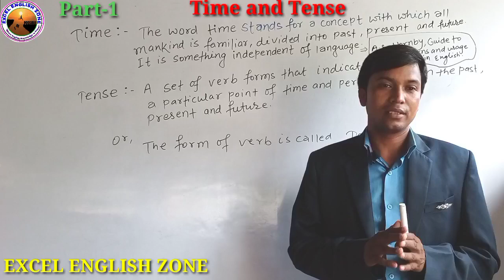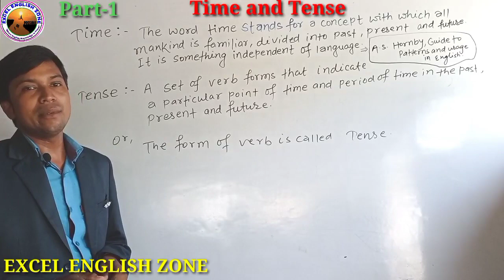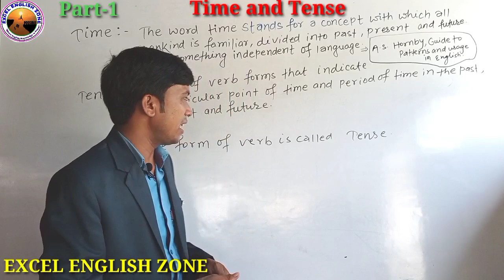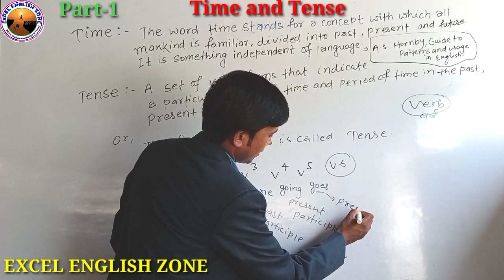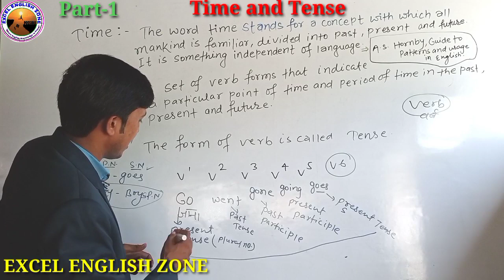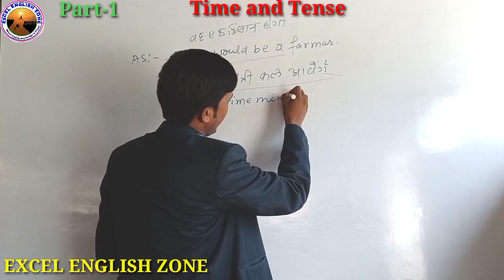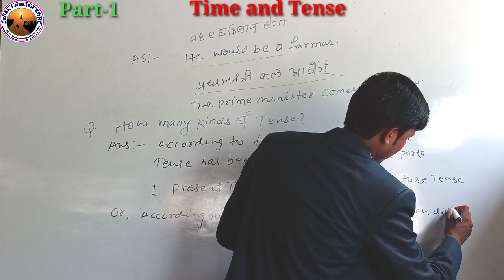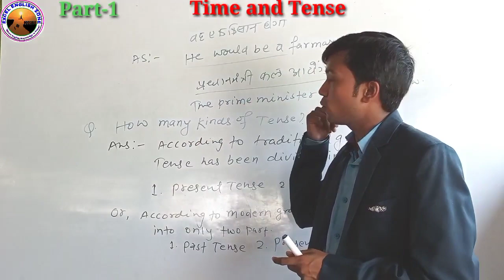Part-1 | Time and Tense | Tense kya hai | Time Aur Tense kya hai | By Munna Sir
Hello viewers
In this video lecture, we have discussed about time and tense that helps you to increase your capabilities in spoken English.
इस वीडियो में हमने  समय और कालके बारे में चर्चा किया है जो आपको अपनी अंग्रेजी योग्यता  को बढ़ाने में मदद करेगा।

अगर आप पिछला विडियो नही देखें हैं तो नीचे दिए गए लिंक पर क्लिक करें।

### WHAT IS ENGLISH GRAMMAR?
English Grammar
Part -1

,👍👍 WHAT IS ORTHOGRAPHY?